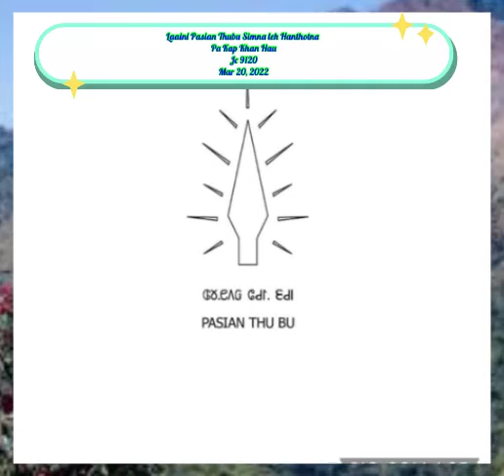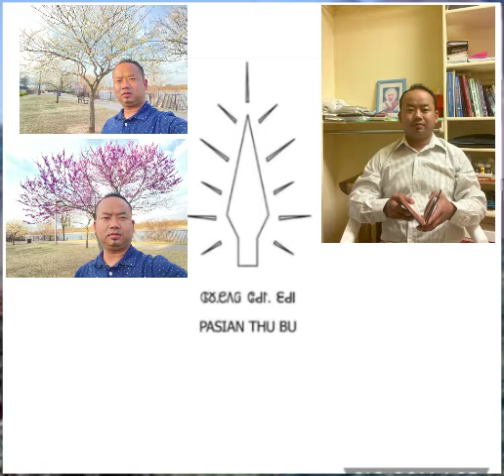Singkung Nuntakna Thu (03,20,2022) Pa Haupi